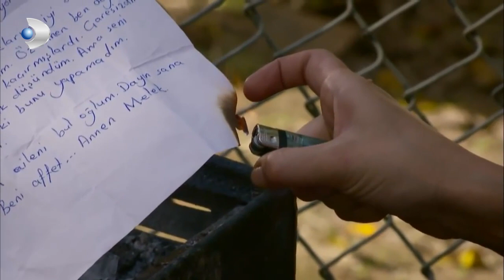Memo, Can'ın Ödevini Unuttu! - İkizler Memo-Can Özel Klip